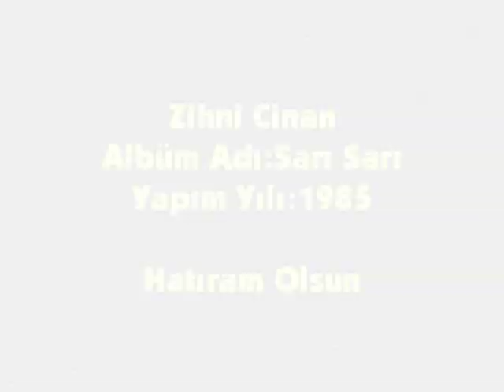Zihni Cinan - Hatıram Olsun 1985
Rip Encoded ByTürkoğlu

320 kbps 44 khz Hİ - Fİ Stereo İle İyi Dinlemeler.